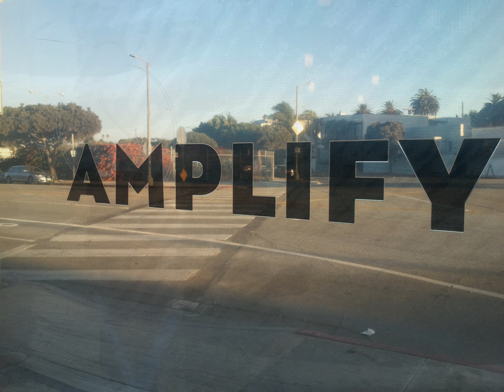Communique [4k]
Communique is a soundingimage created from two essential elements separated by time and place. The source of the electronic sound comes from a live recording of Intelligent Light performed in 1988 at The Southern Theater in Minneapolis, Minnesota. For this performance I used a soft percussion mallet to coax sounds from a Fender electric bass routed through an Infinite Reverb setting on a Lexicon PCM-70 effects unit. In 2017 for Communique I mixed multiple tracks created from this source material, each with unique EQ settings and volume contours. The images come from oceanside in Manhattan Beach and streetside in Venice, both in California. The sound and images together form Communique, a soundingimage dedicated to the late composer Maryanne Amacher who taught me to listen to frequencies in the air.

[Notes for listening: Please listen to this music through high-quality stereo speakers or over-the-ear or on-the-ear headphones. Larger speakers offer more accurate bass response for the low tones in the music. Those tones will not be heard on the tiny little speakers in laptops, cellphones, or earbuds. Listening through tiny little speakers is like listening to a marching band without the tubas or a rock band without the bass player. I hope you enjoy the music!]